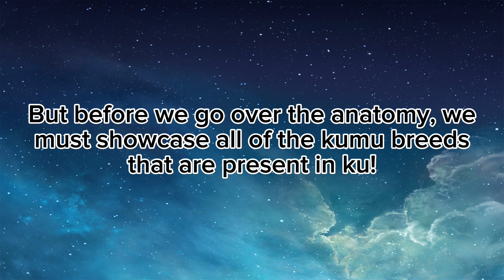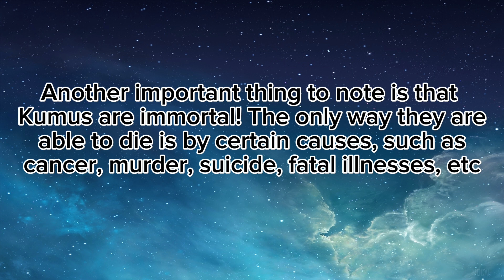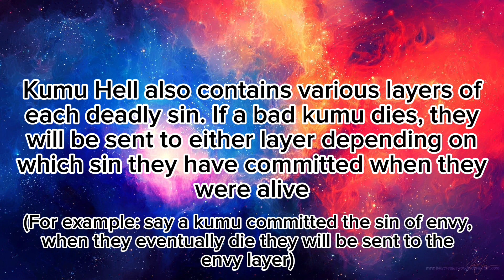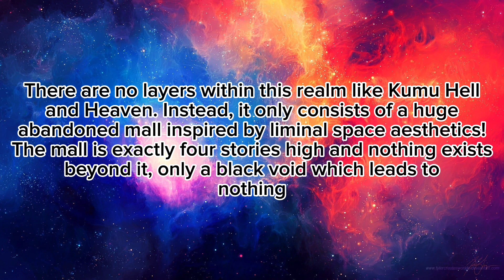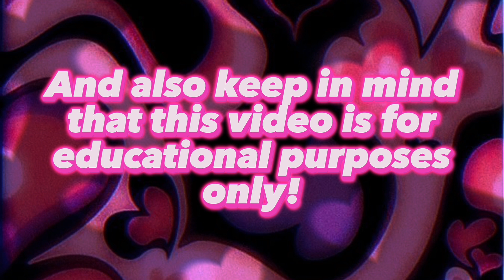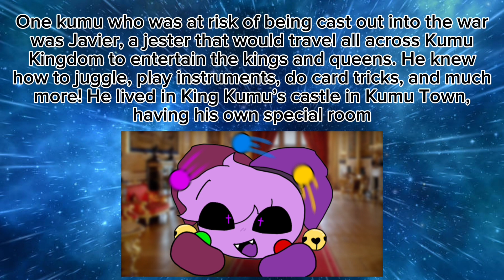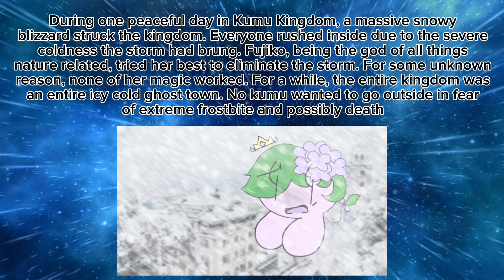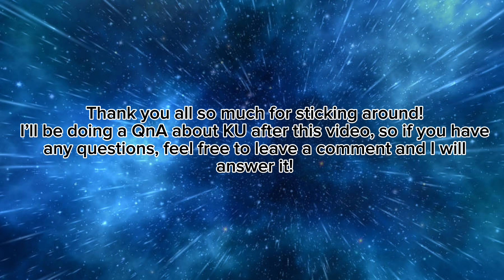Everything YOU need to know about the Kumu Universe! || (fully explained!)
I hope you all learned everything about KU! 🩵

CHAPTERS:
0:00 Intro
0:08 Kumu Anatomy and Kumu Kingdom
15:10 KU Realms and the Gods
29:50 The Lustful Club
34:14 The Entire KU Lore
51:29 Outro

✦~Channel rules/boundaries~✦
❥ Do not give me any unwanted criticism or advice, please ask for permission first
❥ No toxic or insulting comments, if it’s not nice keep it to yourself
❥ Don’t sexualize my art if it’s sfw
❥ General content is 13+, but some might be 16+
⚠️(Your comment will be deleted if you break any of these rules/boundaries)⚠️